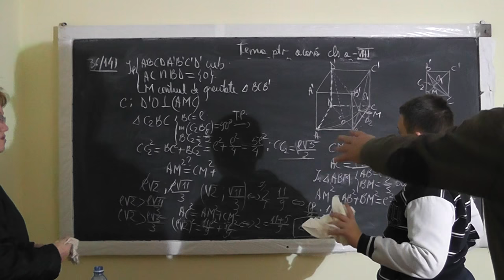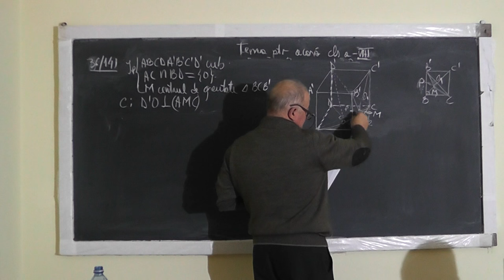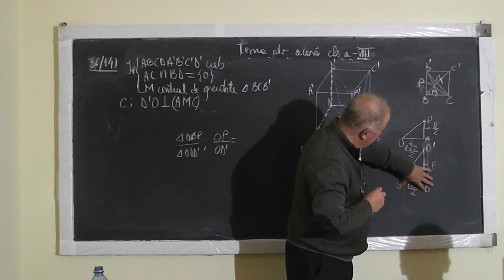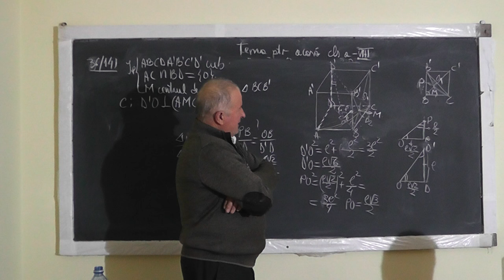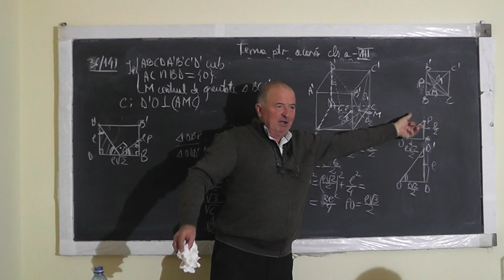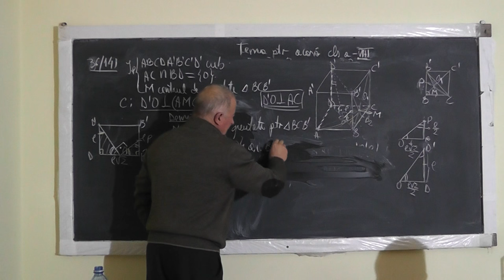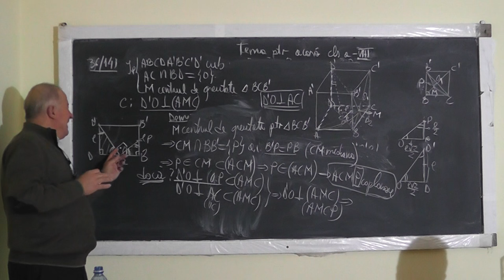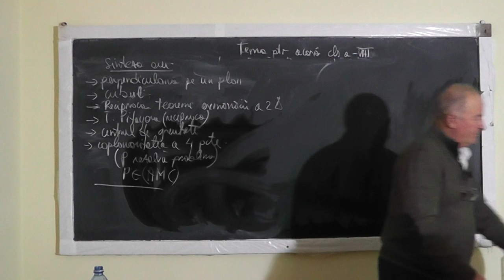2/2 1190 Perpendiculara unei drepte pe un plan Coplanaritatea a 4 puncte Cazuri asemanare Clasa 8